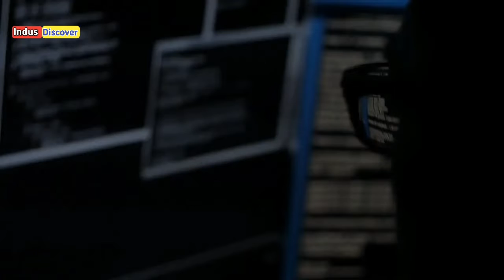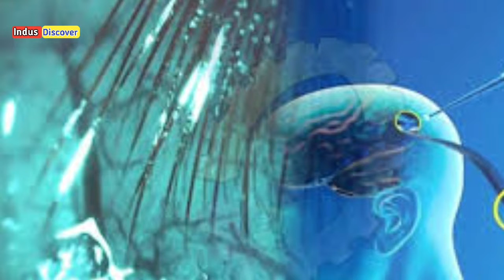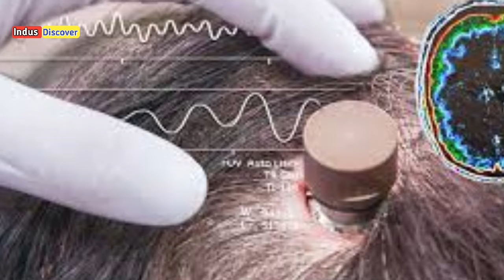Upload Your Brain to Meta And Live 150 Years Life More Urdu Hindi - Facts About Meta For Long Live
Search Video Topic
1. facts about Indonesia in Hindi
2. Facts About Indonesia in Sindhi
3. Indonesia People Real Facts
4. Amazing Knowledge in Sindhi
5. world top ten army power country
6. world top ten tiktok star
7. world top ten youtubers
8. top 10 amazing facts
9. top 10 games for android
10. top 10 places to visit in the world

This Channel Made All Videos Editing Graphics Animated
Use without Copyrights Background videos  and Make Beautiful
Videos  more.

Keywords Search :.